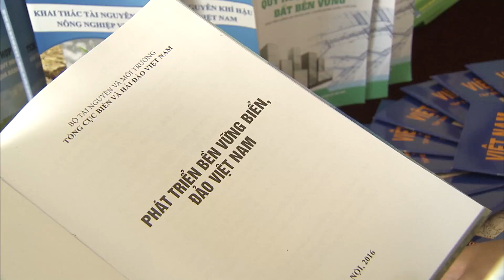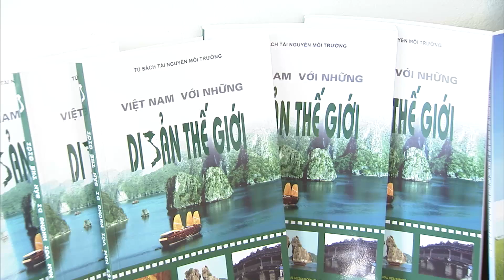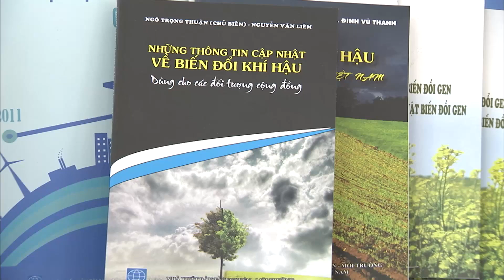(VTC14)_Đọc sách và cùng hành động vì môi trường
(VTC14) - Nhằm xây dựng phát triển phong trào đọc sách, tôn vinh giá trị sách và những người tham gia trong quá trình nghiên cứu, xuất bản sách nói chung và sách về môi trường nói riêng. Nhà xuất bản Tài nguyên, Môi trường và Bản đồ Việt Nam đã tổ chức "Ngày sách tài nguyên môi trường với ngày sách Việt Nam 21/04/2017" Đây là dịp để độc giả chia sẻ hiểu biết cũng như trau dồi thêm kiến thức từ những tác phẩm, những đầu sách hữu ích về môi trường, thông qua đó cùng truyền bá tri thức khoa học về tài nguyên, thiên nhiên và chung tay bảo vệ môi trường xanh - sạch - đẹp.